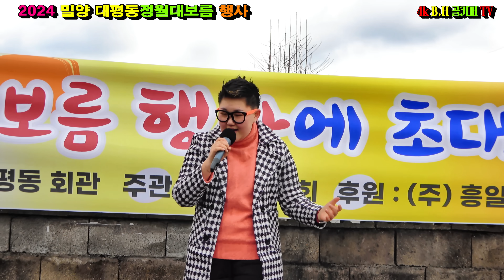특별출연/살아있네유통&유미미[딸] 정말종았네.2024 밀양대평동 정월대보름 행사.신경만 이벤트[010-4581-0774]촬영-꼬뿌니이,b.h 골키퍼 TV(Kpop&Trot)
별출연/살아있네유통&유미미[딸] 정말종았네.2024 밀양대평동 정월대보름 행사.신경만 이벤트[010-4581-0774]촬영-꼬뿌니이,b.h 골키퍼 TV(Kpop&Trot)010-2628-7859
K.trot